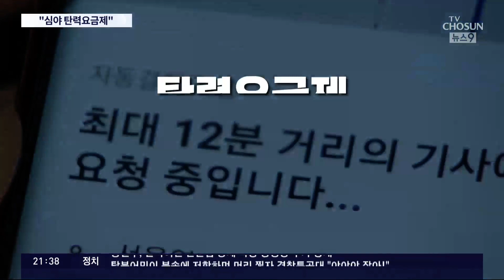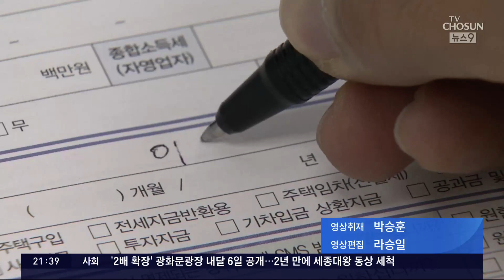심야택시 할증 확대 '요금 인상' 논란…도심복합사업, 공공→민간 확대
국토부가 오늘 대통령에게 업무보고를 했는데 택시 대란 문제 해결 방안을 냈습니다. 그런데 그 해결책이란게 결국 심야 시간 택시 요금을 올려서 택시 기사들이 많이 나올 수 있도록 하겠다는 것 이었습니다. 사정이 워낙 급하니까 이렇게라도 하겠다는 것이긴 한데, 이걸로 과연 문제가 해결될 지, 서민들의 택시비 부담은 커지는 것 아닌지 걱정스럽습니다.